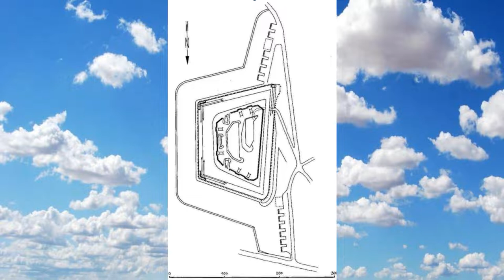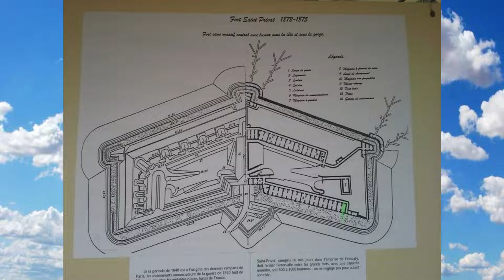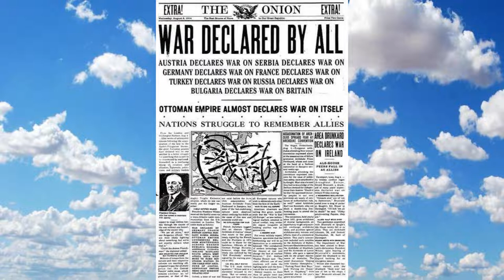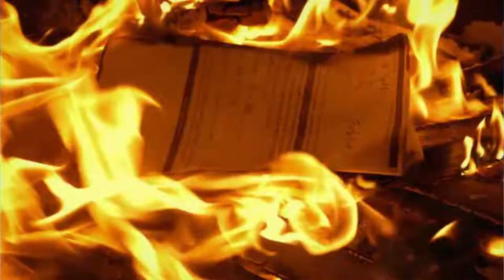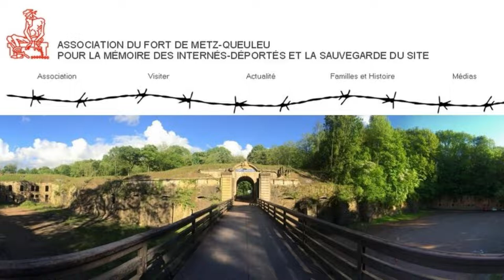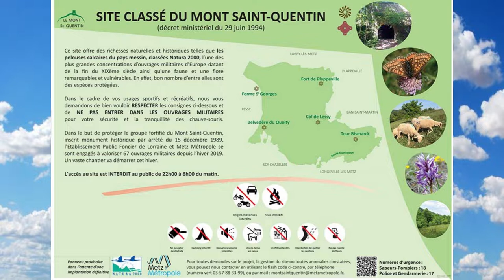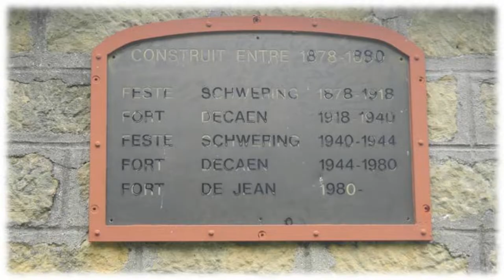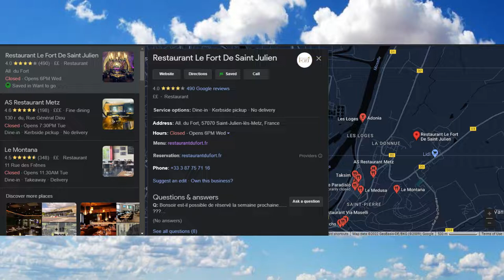The Forts of Metz: Continuing the Defense of Metz since Ancient Times.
Written By Luc A.
The content covers the history of Metz fortifications from the city's founding, to the roman empire, to the h.r.e., to the industrialization in the 19th century, and finally through the conflicts of the 20th century.